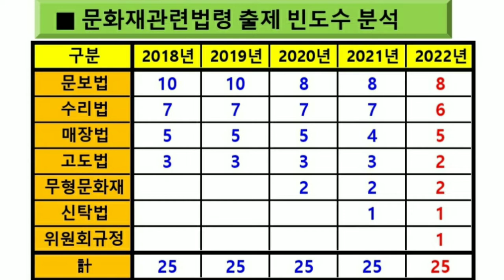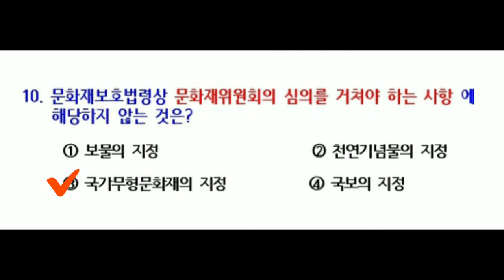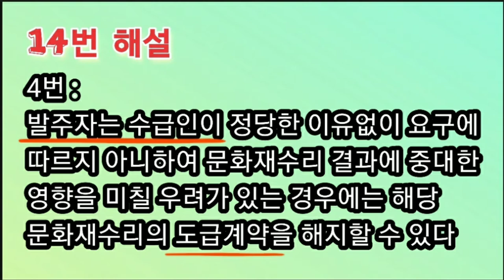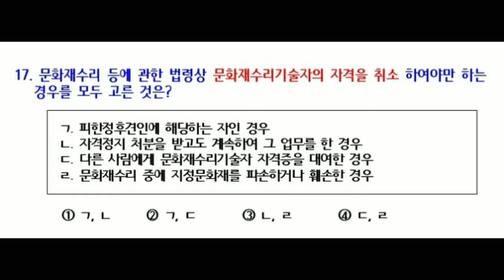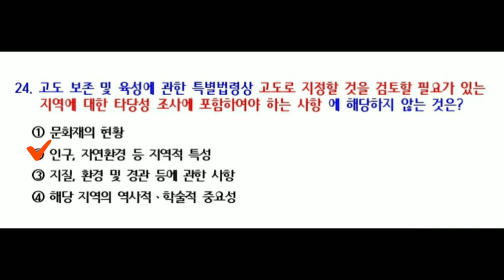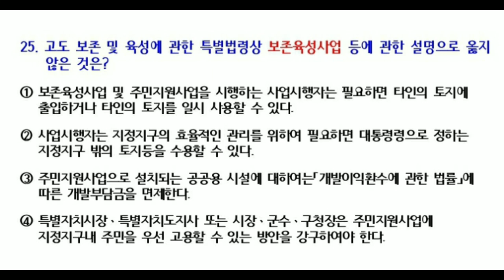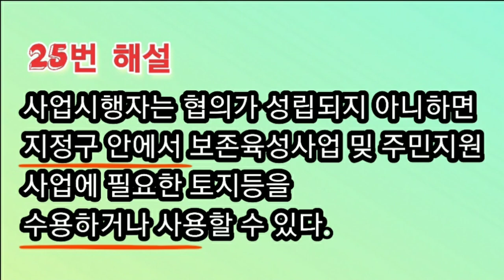문화재수리기술자 문화재관련법령 기출문제 풀이 --- 2018년도(36회차)